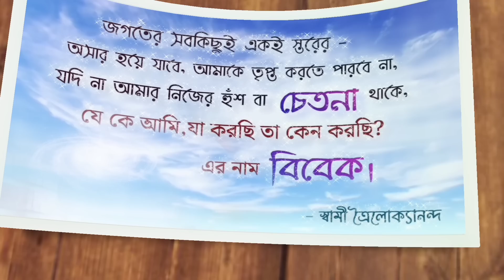যেমন ভাব তেমন লাভ (Jamon Vab, Tamon Lav)_28/02/2023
১. আপনি মনের রোগ নিয়ে চিন্তিত কি?
২. আমরা ভিড়ের সাথে থাকতে চাই কেন?
৩. আত্মা কাকে বলা হয়?
৪.অহংকার কাকে বলা হয়?

১.আপনি  JOIN করতে পারেন শ্রীমদ্ভগবদ্গীতা, কঠোপনিষদ্, শ্রীশ্রী চন্ডীর  মতো কোর্সে ।

২. ঘরে বসে বিবেকচূড়ামণির মতো কোর্সের সম্পূর্ণ লাভ নিতে, দেরি না করে আজই যুক্ত হন নিচে দেওয়া link-এ click করে-

৩. সংস্থার এই যে কাজ তাকে সমর্থন করার সর্বোত্তম পথ আপনার আর্থিক সহযোগিতা, যা আমাদের মজবুত করে। মনে রাখুন আপনার কোর্স করা, অনুদান করা, এ সবকিছুই ঘুরে আপনার কাছেই আসবে পরোক্ষভাবে সামাজিক ও ব্যক্তিগত জীবনের রূপান্তরের মাধ্যমে।

BANK Details :-
ADVAITA JNAN PITH
Axis Bank

🛑🌟 UPCOMING COURSES🌟🛑
🌟 আত্মপূজা উপনিষদ্
🌟 শ্রীমদ্ভগবদ্গীতা অধ‍্যায়- ১১
🌟  শিবসূত্র (আণবোপায়)